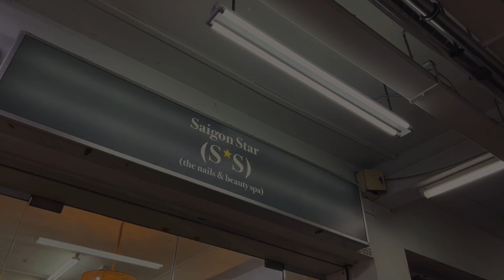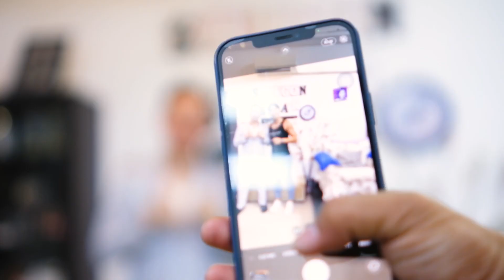Manhunt Singapore - Visitation to Presenting Sponsor, Saigon Star (The Nails & Beauty Spa)